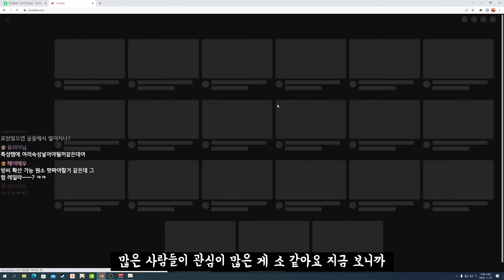【원신】 이거 소 떡상각 날카롭게 섰냐? (feat.파루잔)